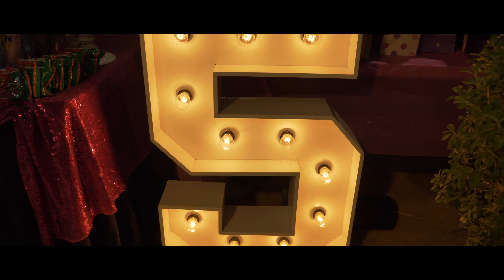Los Cumpleaños de Rosalie